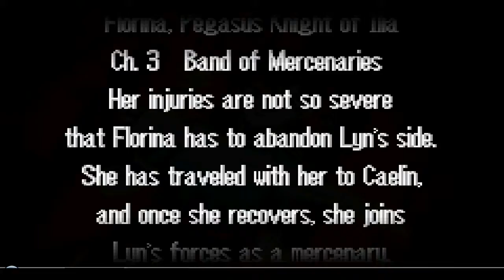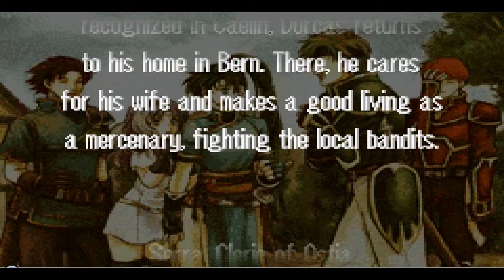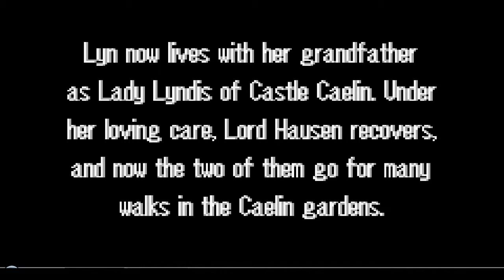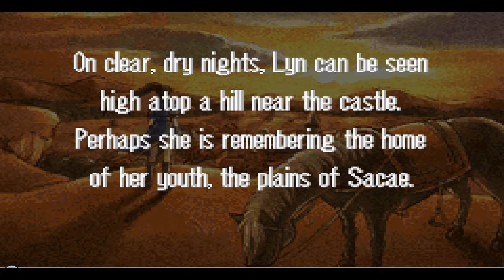Let's play Fire emblem part 21 I beat lyn's story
Lyn's story ends but a new story arises